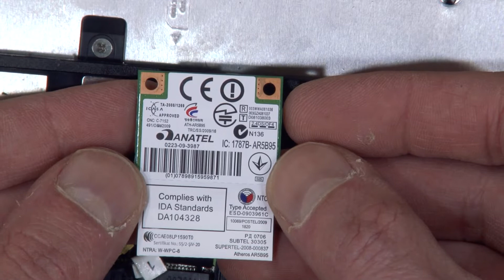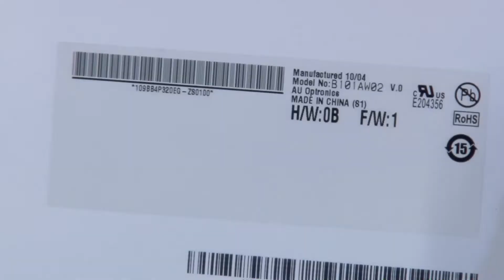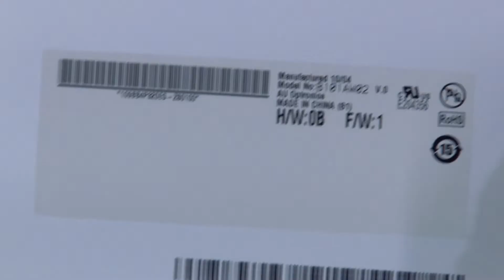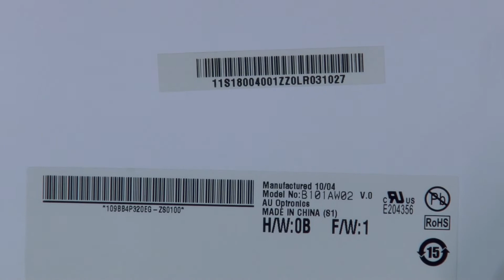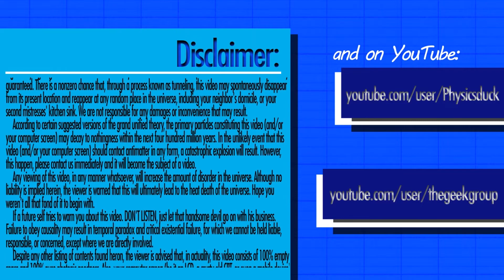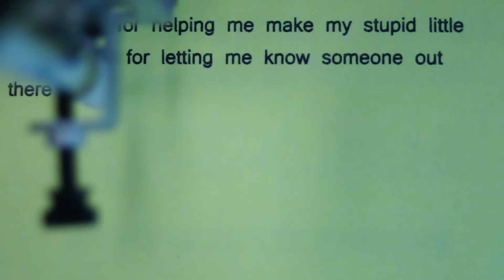Lenovo Ideapad Netbook Equipment Autopsy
If you like what you see and want to help, or get more involved, please Consider Supporting the show.
My personal Amazon Wishlist

See a tool or something I use and recommend and want one?

Through your purchasing things at the above links I may engage in wild, hedonistic activities such as "paying rent", "buying groceries", or "driving an automobile". This is my fulltime job, and I thank you dearly for helping make that possible. You rock :)